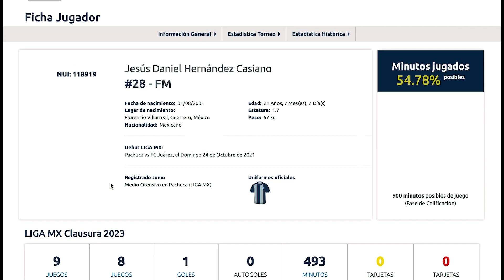Visorías Profesionales del Club Pachuca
▶️ El profesor José Manuel Viay, Director de Visoría del Club Pachuca, nos habla de los objetivos de la institución con la próxima visoría profesional.